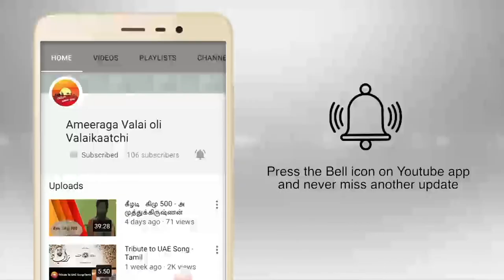A.Mohamed Mahroof videos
Rabiyyul Awwal Day 2